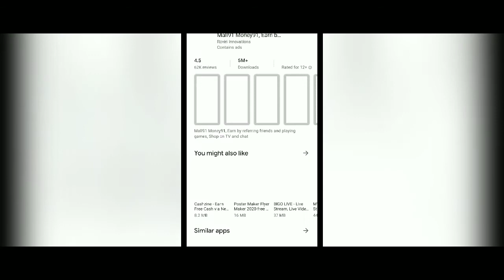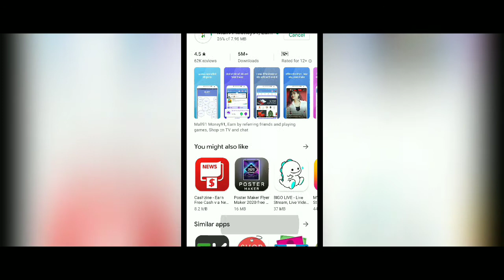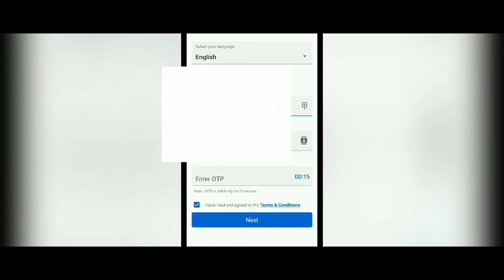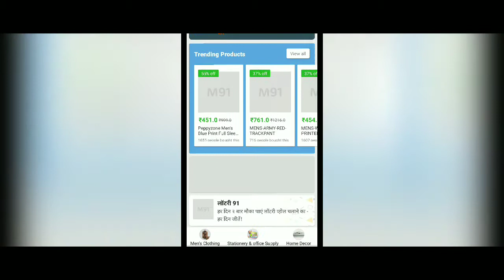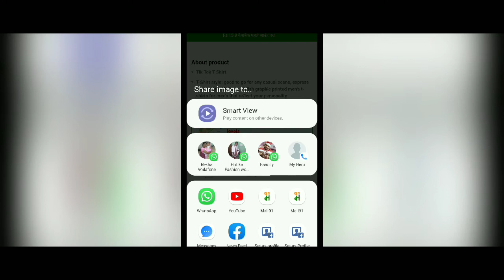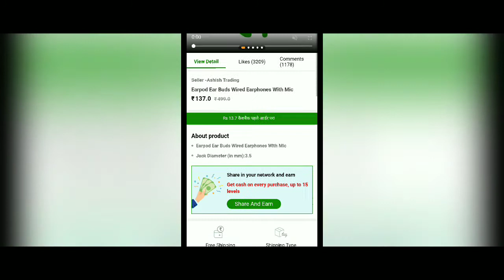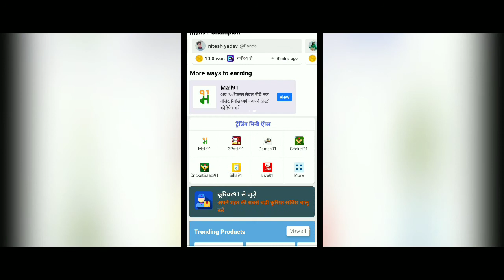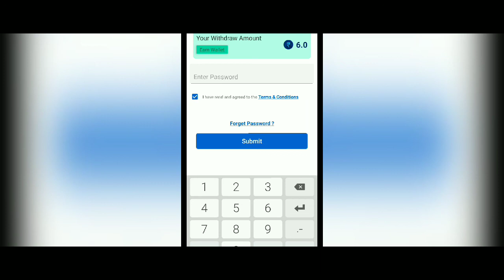Part time job!!best job mall91!! Digital India job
Bhart sarkar  dara manta pratt Digital India part time job mall91 .
आप mall 91app ko अपने मोबाइल से निचे दिए गए लिंक पर क्लिक करके डाऊनलोड करें

यहाँ से डाउनलोड करें और मेरे रेफरल कोड 9DEIZKM का उपयोग करें